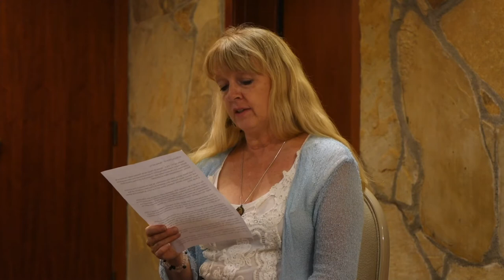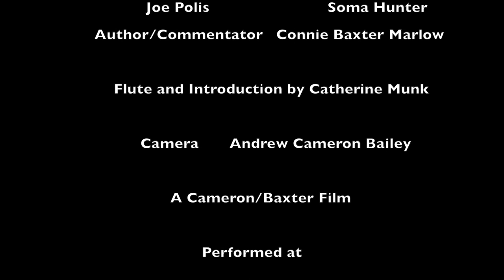Thoreau The Futurist and The Emerging Human a.k.a Thoreau and Joe - Sunrise Ranch 2019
THOREAU THE FUTURIST AND THE EMERGING HUMAN a.k.a Thoreau and Joe.
Suggesting a Humanity Living in Balance. The Evolutionary Upward Spiral
Set on the banks of the Allagash River in Maine after a long day's paddle, this performance piece will show you a Thoreau and the Indian he experienced. It gives some ideas to ponder and suggests a synthesis from which we can all open to a larger reality and take the human potential up a notch to the place Thoreau dedicated his life to modeling. Readings from Henry David Thoreau's "Indian Notebooks" and "Journals."

Connie Baxter Marlow - Author/Commentator
Gary Goodhue - Henry David Thoreau
Soma Hunter - Joe Polis, Thoreau's Indian Guide and Hero
Flute and Introduction - Catherine Munk
Performed August 8, 2019. Sunrise Ranch, Loveland, CO

Performed at the Thoreau Society Annual Gathering July 2011, 2012.
University of New England 2012, Colorado Rocky Mountain School 2013.